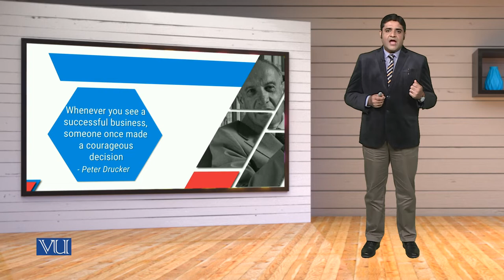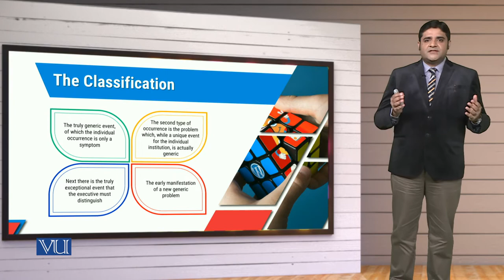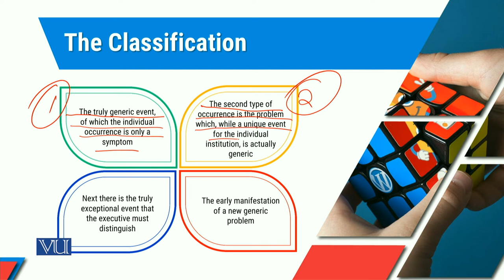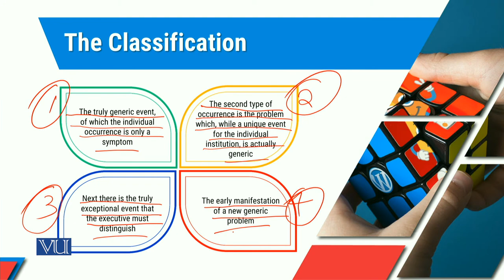MGT714_Topic211 | Leadership, Emotional Intelligence & Decision Making